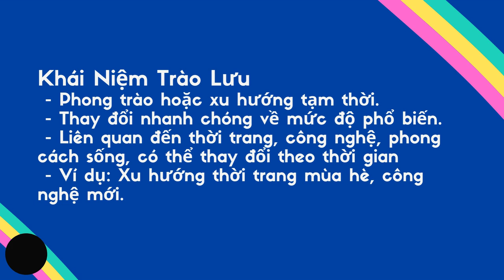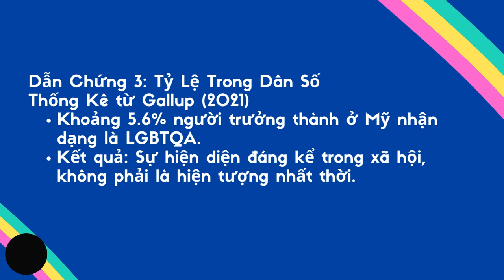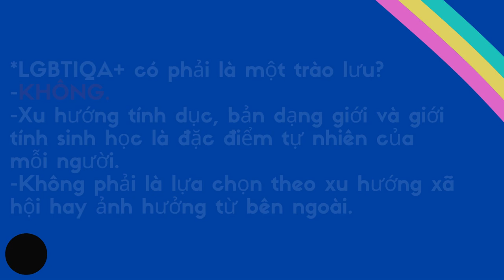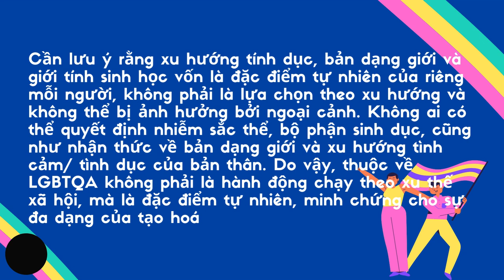27-9-2024. Y46 trình bày LGBTQIA+ có phải đu trend?